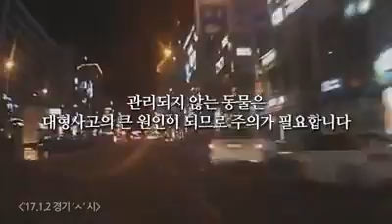Police herd cows with patrol cruiser